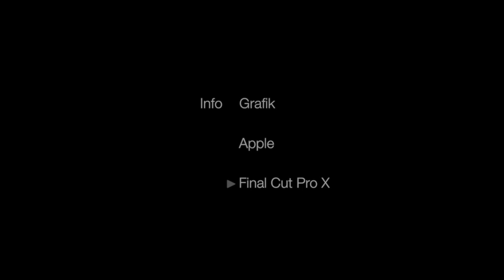Springerfliege mit Micro Snap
In diesem Video geht es um Springerfliege mit Micro Snap